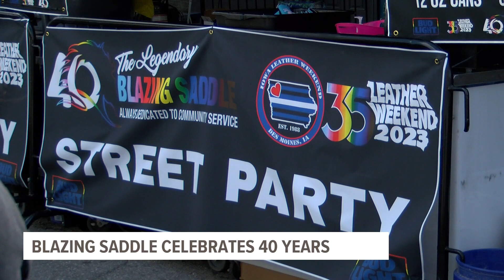The Blazing Saddle celebrating 40 years in business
The celebration continued Saturday night with drag shows and other festivities.